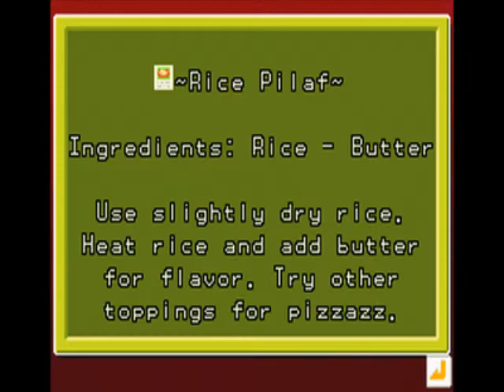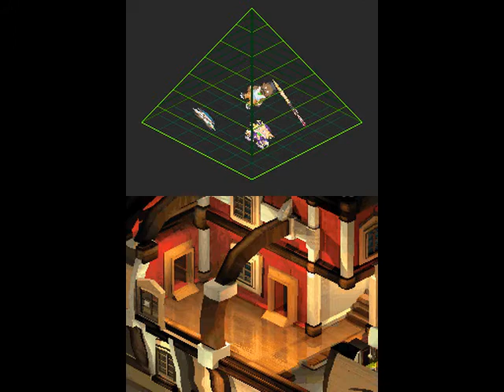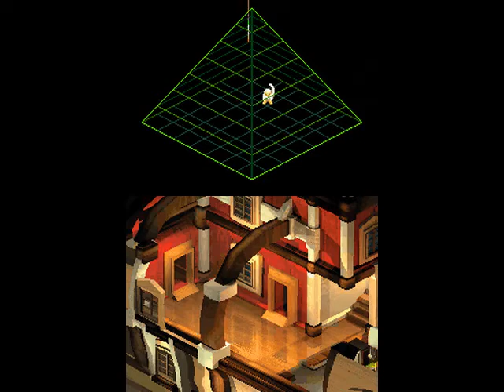Let's Play Contact 12: Ancient Aliens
In which Terry reaches the top of the pyramid to confront the CosmoNOTs. And then aliens.